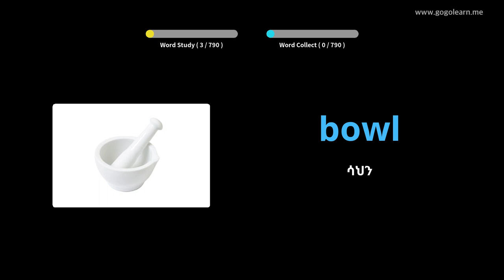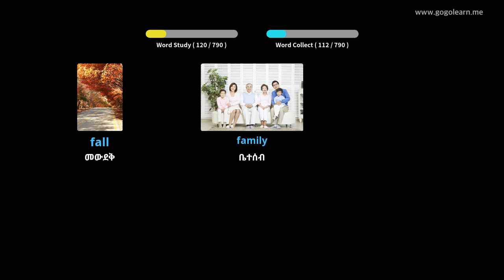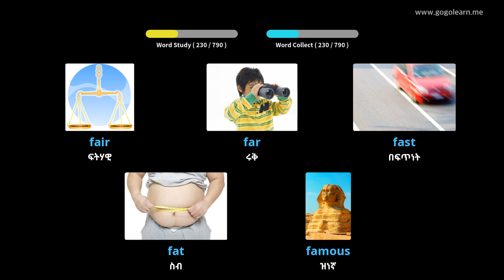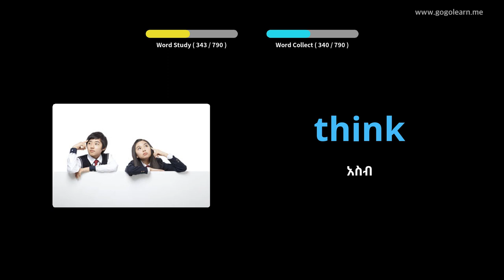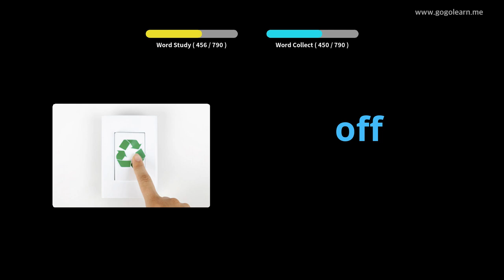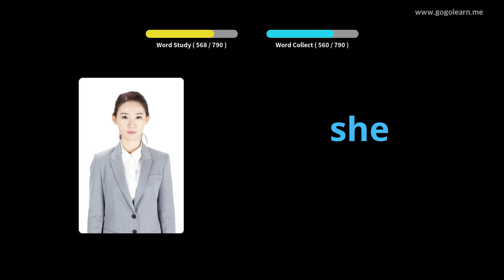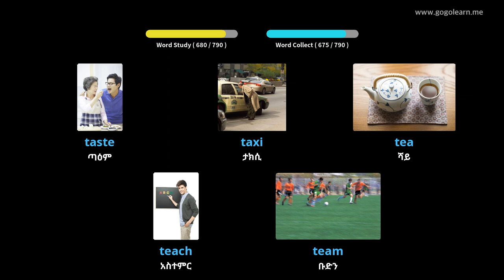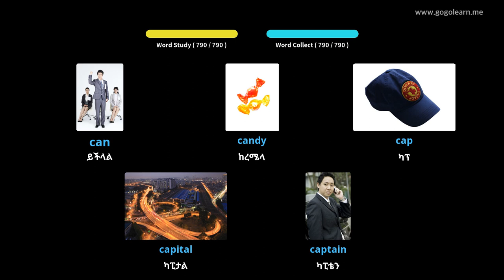እንግሊዝኛ ቋንቋን በስዕሎች መማር | እንግሊዝኛኛ መዝገበ ቃላት ልጆች | Golearn